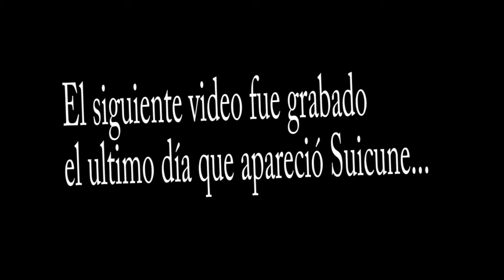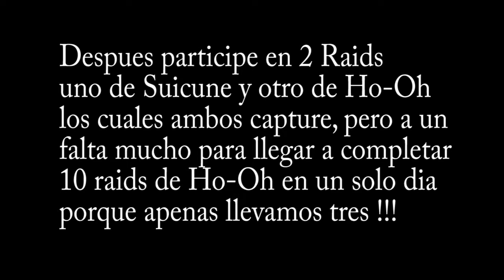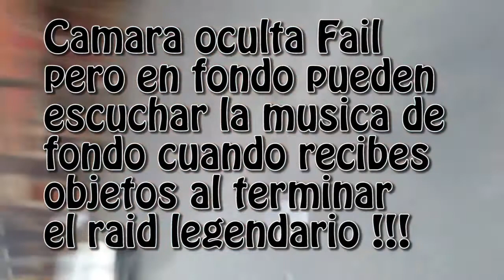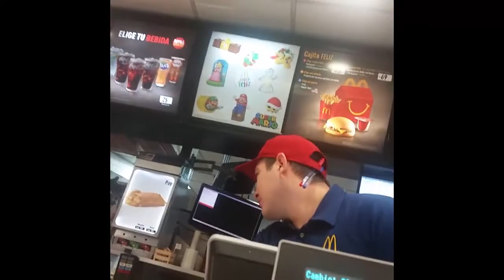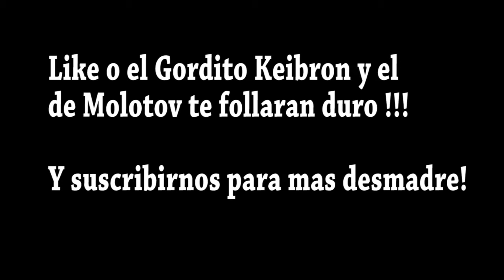Capturo 10 Ho Oh en un dia Pokemon GO !!!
Reto legendario de Pokemon GO en el cual Capturo 10 Ho-Oh en un día.